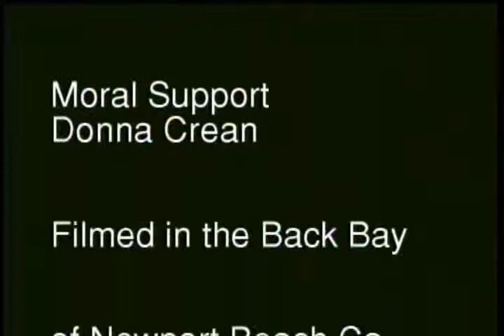Episode #94 DOG FOOD, At Home on the Range - the cooking show for the deranged!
This is the classic episode from 1993 put the show on the map with local and international  fans. Making home made dog food John Crean and Barbara Venezia cook up lots of laughs! It was also the 2nd anniversary of this comedy cooking show.